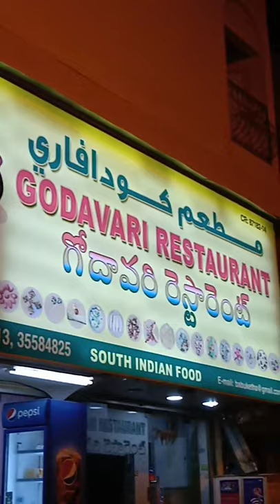Godavari Restaurant South indian restaurant#shorts